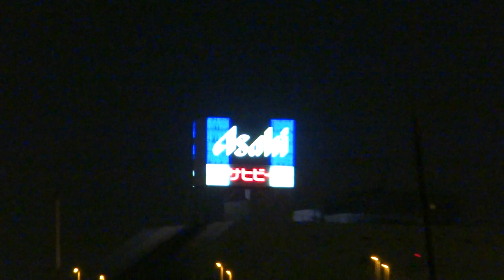011 隅田川 東京スカイツリー ライトアップ 消灯後 桜橋 東武鉄橋 吾妻橋 2020 12.29 22時02分 コロナ対策 暗い夜 隅田公園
00011

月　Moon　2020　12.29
2020年12月29日（火）

隅田川　丸い月　隅田川テラス

20:00～22:00は、
「世界が一丸となって立ち向かい、みんなで打ち勝とう」
という思いを込めて、
地球をイメージした青色の特別ライティングを点灯します。